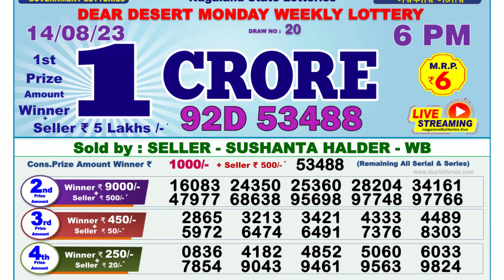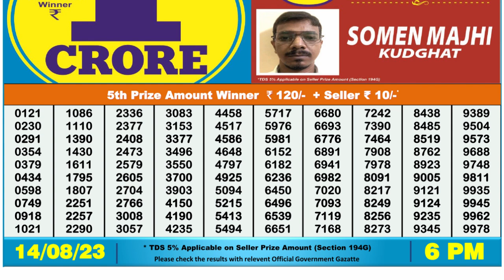Dear Lottery Sambad 6pm today 14.08.23 Nagaland State Lottery Result